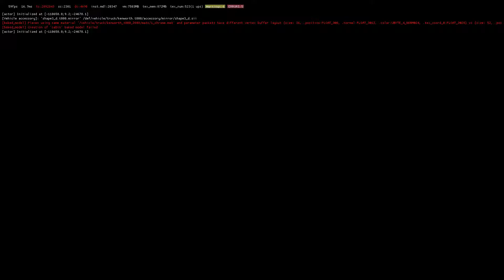Прикол с зерклами